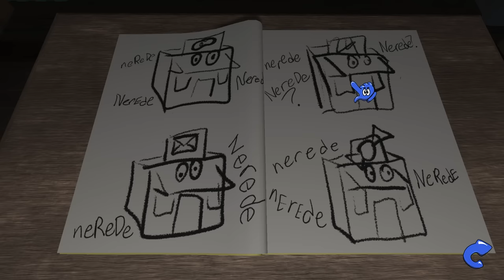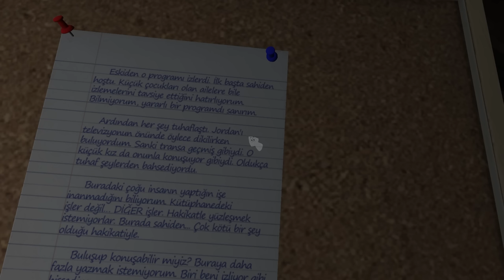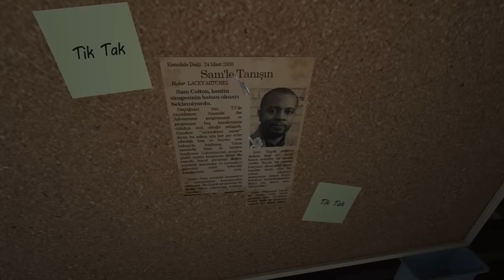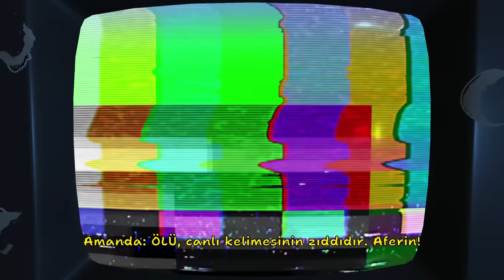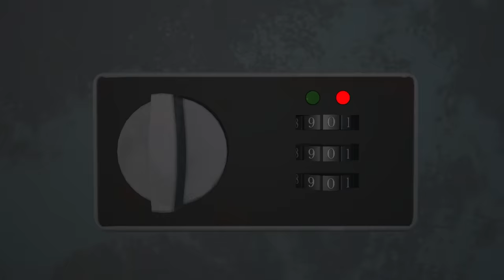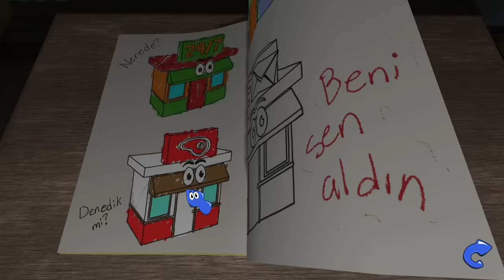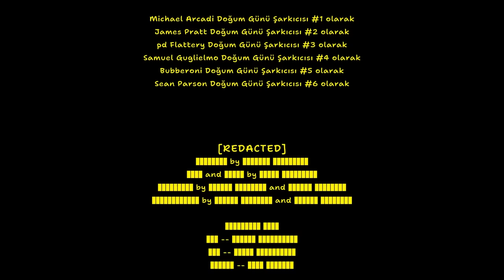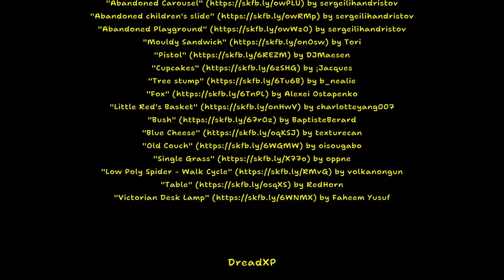MACERACI AMANDA YENİ OYUN ÇIKTI ! OYUN SONLARI ve Tüm Gizemleri - Amanda The Adventurer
Maceracı Amanda Steam Link ➤

Herkese selam, ben Onur Bilge .